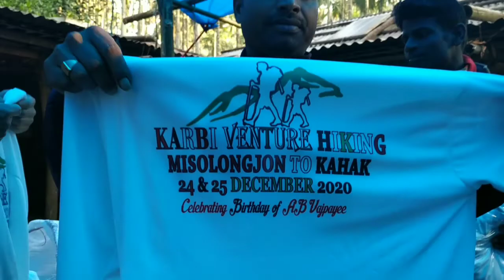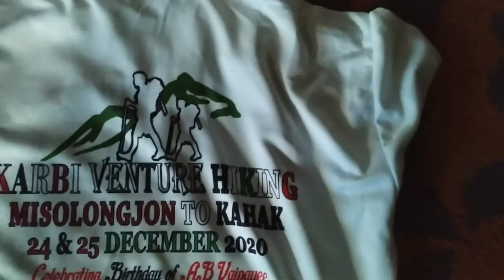KARBI VENTURE HIKING MISOLONGJON TO KAHAK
Marry Christmas to all of you

My teron family👪

And love towards me